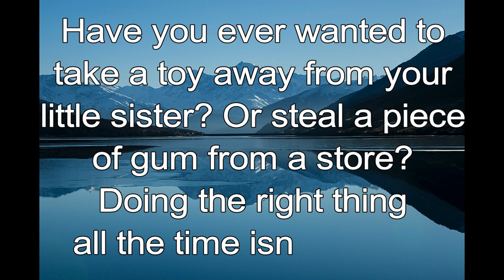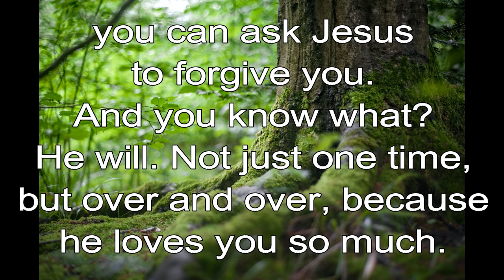365 CHRISTIAN MEDITATION 💙 BIBLE DEVOTION | SEPTEMBER 13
Christian Meditation 💙 Romans 8:1 ICB
So now, those who are in Christ Jesus are not judged guilty.